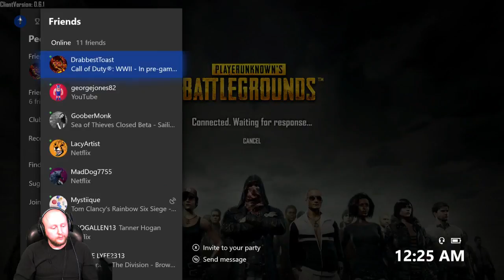PUBG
HERE CHICKEN CHICKEN. XBOX ONE.